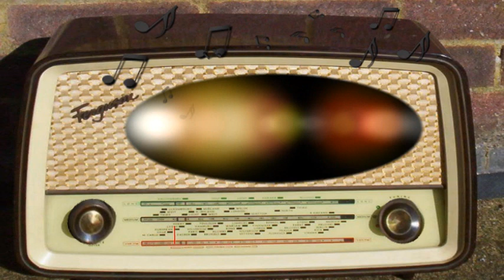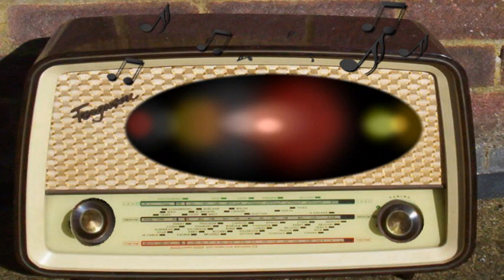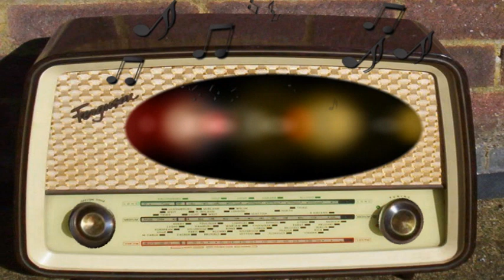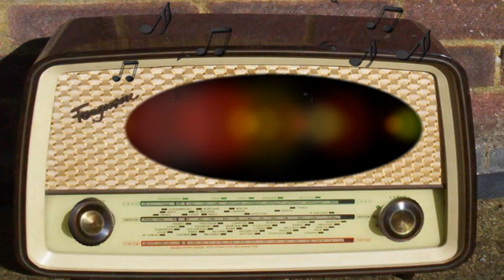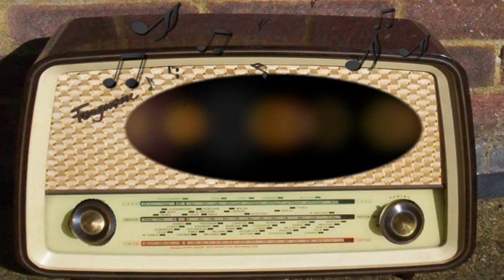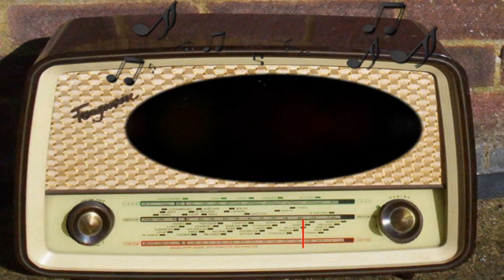Unit 99: Incomplete Call from Bus Driver (June 6th, 1958)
Incomplete Call from a Bus Driver.